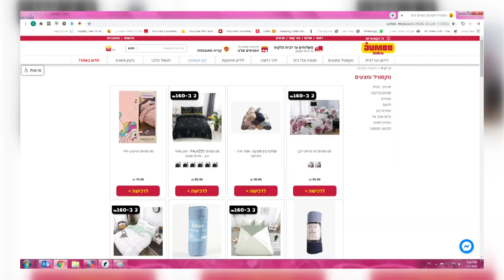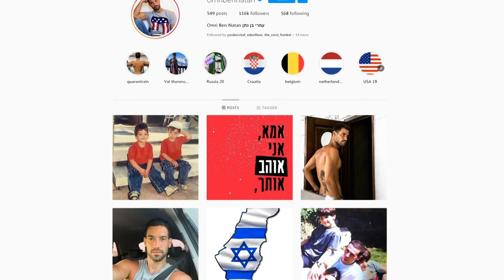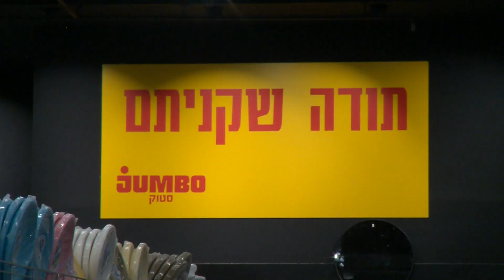הרווק המבוקש של הביצה - מחפש זוגיות חדשה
בגיל 34, אחרי תואר במשפטים ולא מעט הופעות על המסך ומערכות יחסים מתוקשרות  - עומרי בן נתן מחפש יציבות. יצאנו איתו לשופינג ברשת ג׳מבו סטוק ושאלנו מה בדיוק הוא מחפש.